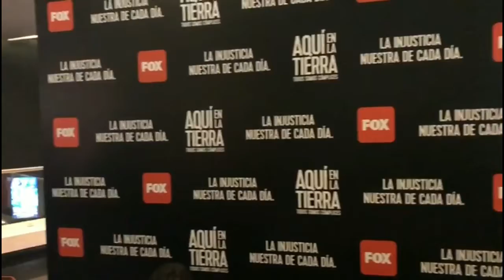Gael presenta serie en FOX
Aquí en la Tierra llegará a las pantallas el próximo 20 de abril y contará con un gran elenco encabezado por el protagonista de "Y tu mamá también".